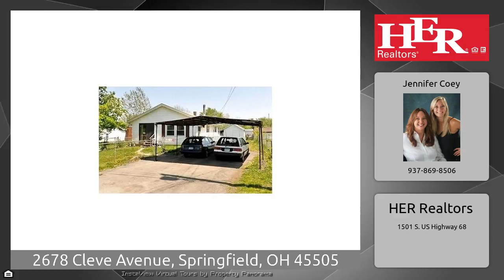2678 Cleve Avenue, Springfield, OH 45505